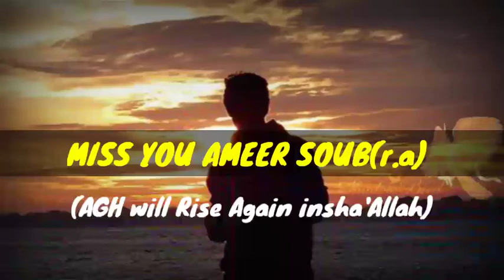Zakir Musa WhatsApp Status ❤️ || Mujahid Status || Urdu Status // .